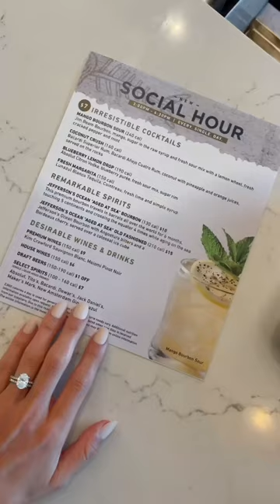SOCIAL HOUR AT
If you’re anything like Jarred and I, you love food and can’t just have one thing on the menu. 🤷🏻‍♀️ We’re huge fans of ordering for the table and sharing, and Bonefish Grill has perfected this with their new Social Hour menu – available daily starting at 3 pm! We also have a special surprise for you at the end of this post!
$7 IRRESISTIBLE COCKTAILS:
No matter if you’re into liquor, wine or beer there is something on the menu for everyone! I got the Fresh Margarita and made it my own by adding habanero and just a splash of the simple syrup to cut back on the sugar.
$15 SHARABLE STARTERS:
The starters are not only delicious but they are also perfect for sharing! I never say no to Bang Bang Shrimp 🍤 so we opted for the Crowd Pleaser that included the famous Bang Bang Shrimp, Kung Pao Brussels, and Tempura Sashimi Tuna for a little taste of everything!
$7 CRAVEABLE SMALL PLATES:
If you’re looking for a lighter option, try the fresh Ahi Tuna Poke plated with red onions, peppers, cucumbers and cilantro tossed in a Hawaiian poke sauce - it’s definitely one of my favorites!
PORTION CONTROL:
Sometimes your soul needs a couple bites of something battered and fried and I believe there is room for ALL foods in a healthy lifestyle. Sharing with the table is a great way to control how much you eat and grabbing a small plate and filling it with a little bit of everything will help you feel satisfied without feeling like you’re missing out!
SWEAT & COOK WITH ME FOR LESS THAN $1/DAY ! Join my App and on-demand community with NEW follow along guided workouts (including warm ups and stretches), recipes, meal preps, mediations & affirmations every month!! Get access to my app and SIGN UP

**App access is $24.99/month and you can cancel at anytime**

Follow my other social media networks!